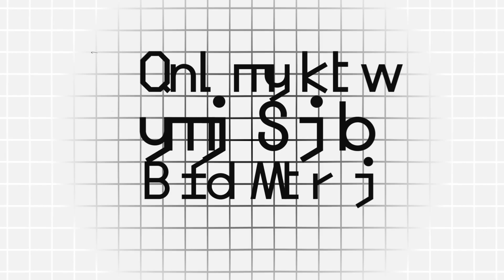W3CR | Kabuki — "The new cannot come without the possibility of failure"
𝘛𝘩𝘦 𝘯𝘦𝘸 𝘤𝘢𝘯𝘯𝘰𝘵 𝘤𝘰𝘮𝘦 𝘸𝘪𝘵𝘩𝘰𝘶𝘵 𝘵𝘩𝘦 𝘱𝘰𝘴𝘴𝘪𝘣𝘪𝘭𝘪𝘵𝘺 𝘰𝘧 𝘧𝘢𝘪𝘭𝘶𝘳𝘦, 𝘢𝘯𝘥 𝘵𝘩𝘦 𝘶𝘯𝘦𝘹𝘱𝘦𝘤𝘵𝘦𝘥 𝘤𝘢𝘯𝘯𝘰𝘵 𝘤𝘰𝘮𝘦 𝘸𝘪𝘵𝘩𝘰𝘶𝘵 𝘵𝘩𝘦 𝘨𝘶𝘢𝘳𝘥𝘳𝘢𝘪𝘭𝘴 𝘰𝘧 𝘴𝘵𝘳𝘶𝘤𝘵𝘶𝘳𝘦….

With Resident Creator Kabuki

Kabuki is a musician, multi-disciplinary artist & veteran DJ of Germany’s drum & bass scene. He explores the mysteries of consciousness & perception via sound installations. In W3CR, Kabuki will be building a generative NFT project w/ theme, "inviting natural world into creative process."